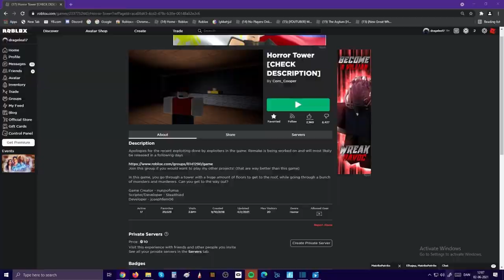(spillet hedde Horror Tower [CHECK DESCRIPTION] Dansk roblox